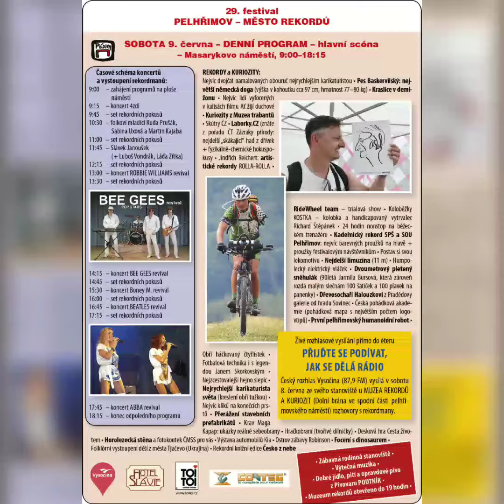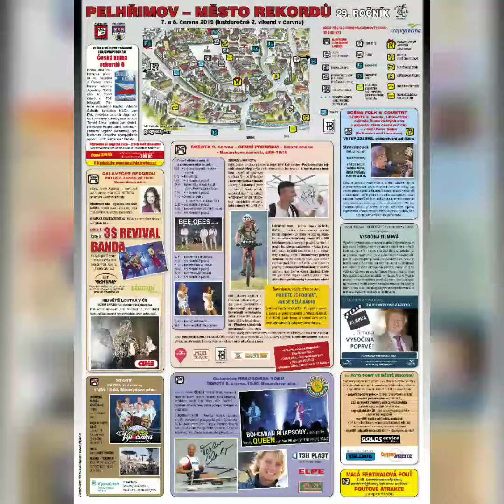Pelhřimov město rekordů 2019 - pozvánka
Pelhřimov – město rekordů, 7. – 8. června 2019. Na co se mohou návštěvníci letos těšit?

Festival je příležitostí pro rekordmany, aby se zapsali do České knihy rekordů, a zároveň je to i tak trochu rekapitulace toho, co se za uplynulý rok ve světě rekordů odehrálo, takže vyhlašujeme rekordmany roku a do Rekordmanské síně slávy letos vstoupí herec Josef Dvořák, což je mimochodem rodák ze „sousední“ Horní Cerekve, který kromě stovek filmových a televizních rolí hrál nejvíckrát ze všech postavu vodníka. Pro stejné ocenění si do Pelhřimova přijedou i sportovci, kteří nejvíckrát reprezentovali ČR na olympiádách - Štěpánka Hilgertová a Václav Chalupa (po 6 účastí). Na diváky ale čeká i bohatý hudební program (revivaly skupin ABBA, Beatles, QUEEN, folková legenda Slávek Janoušek, 3S Revival Banda s písněmi kapely Tři sestry…) a samozřejmě sprška rekordů (akrobatické výkony, nejdelší auto, dřevosochaři, humanoidní robot Matylda i se svým bratrem, největší pletený sněhulák, Dinosauří sprint na 50 metrů, největší pes, ohně, muzeum J. Foglara, trabanti a řada stanovišť pro diváky…).